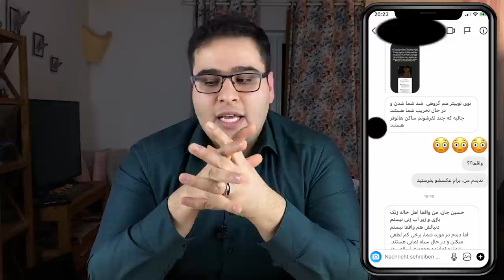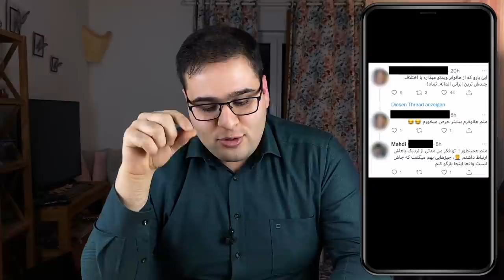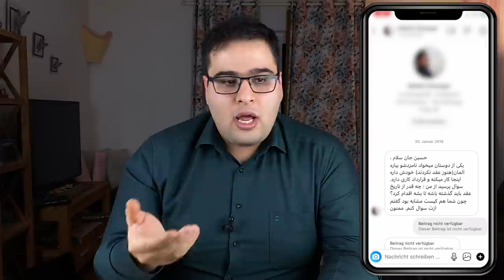چرا بعضی ایرانی های آلمان سمی و گرگ صفت هستند؟ 👿 چطور شناسایی شون کنیم و ازشون فاصله بگیریم؟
چرا در خارج باید از هموطنان دوری کنیم؟ این حرف رو احتمالا شما هم بارها قبل از مهاجرت شنیدید. در این ویدیو بهتون میگم که چطور به یک نفر خالصانه کمک کردیم و آخرش چجوری جواب محبتمون رو داد

برای اینکه ویدیوهای کوتاه ما رو از دست ندی میتونی اینستاگرممون رو هم دنبال کنی